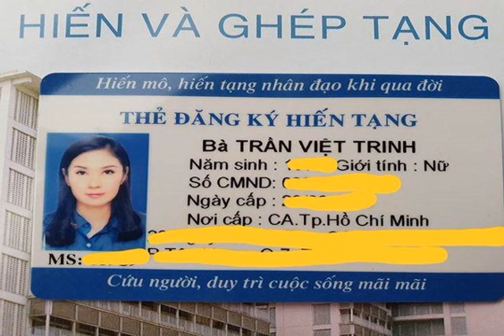Việt Trinh thú nhận hơn nửa đời người đã làm sai nhiều hơn đúng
(Dân trí) - Tối 10/5, diễn viên Việt Trinh chia sẻ hình ảnh thẻ đăng ký hiến tạng của mình. Kèm hình ảnh này là những tâm sự “rút ruột” của nữ diễn viên “Người đẹp Tây Đô” về cuộc sống.